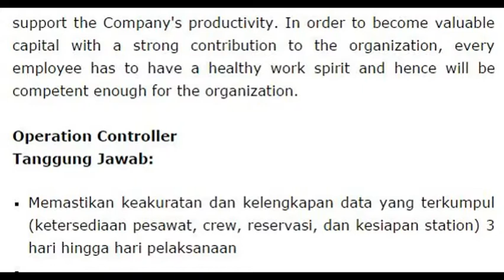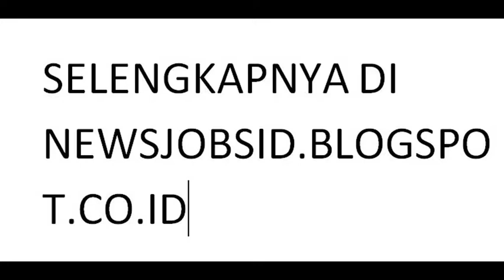Lowongan Kerja Operation Controller Garuda Indonesia Desember 2016 (Fresh Graduate/ Berpengalaman)